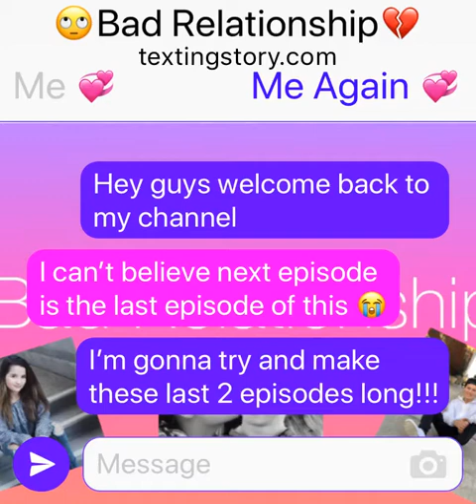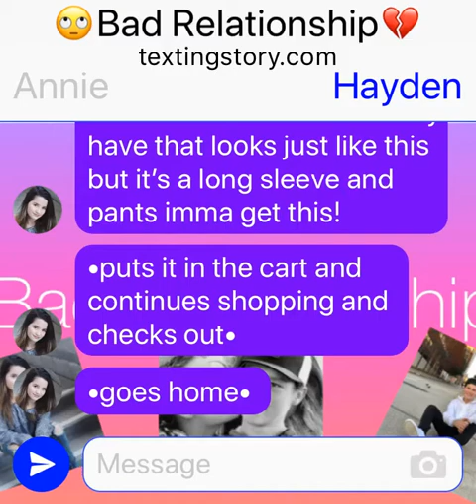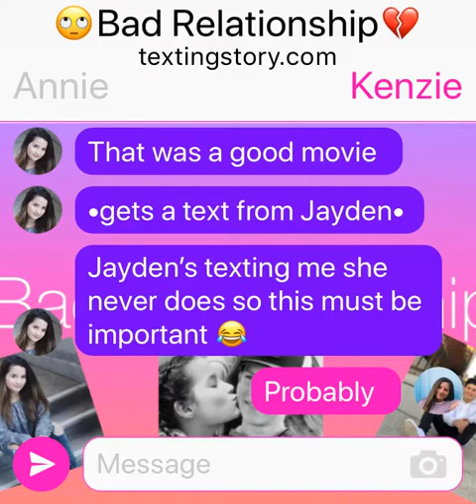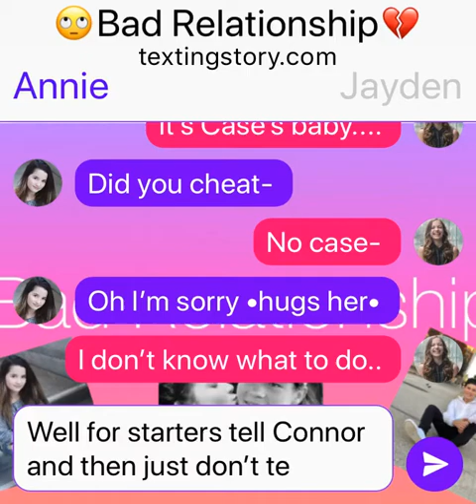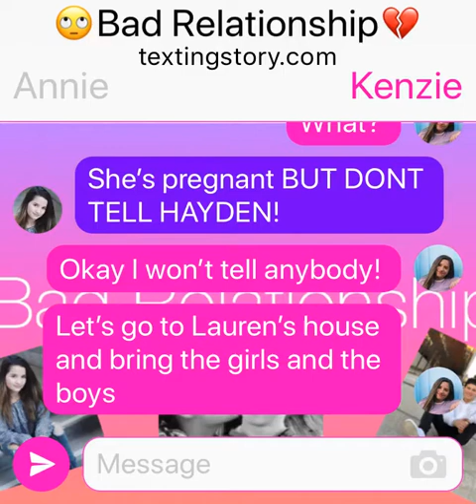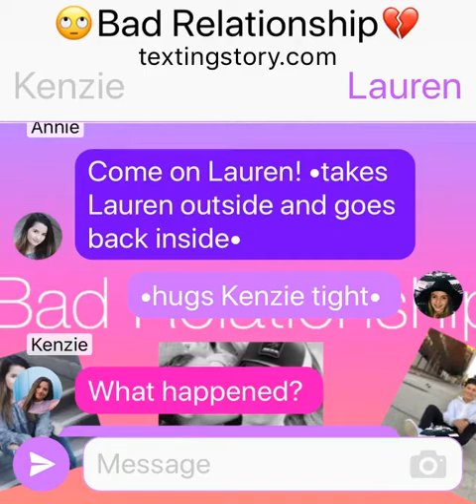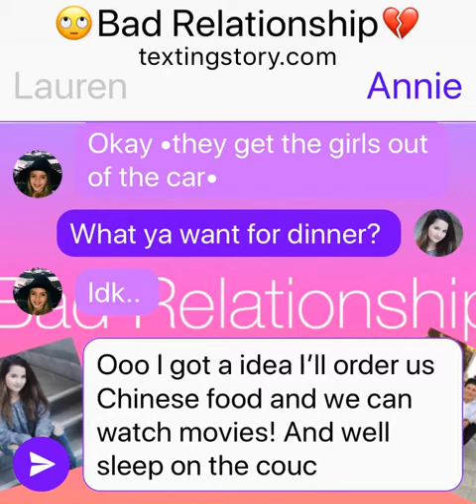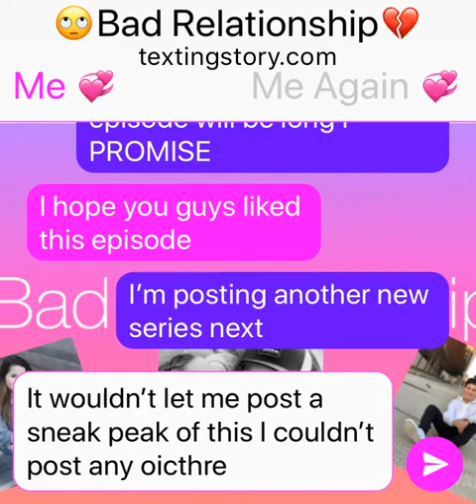🙄Bad Relationship💔 | Epi.5 S.1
Hey guys sorry this is so short I hope you liked this episode